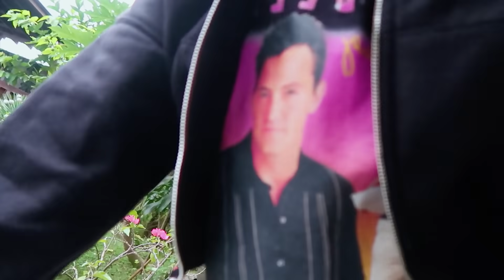HIIIII, I'm back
I'M BAAACKK!! Enjoy this spend the day with me for a welcome back video lol

♡︎ Tik tok (what? Lol): darieenzz //